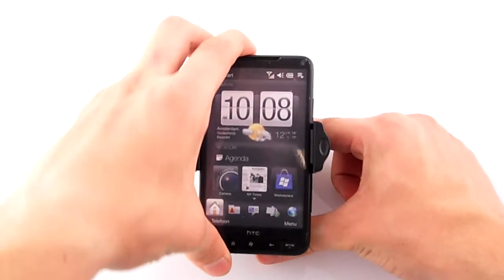FIC Supporto auto universale per HTC HD2 car holder